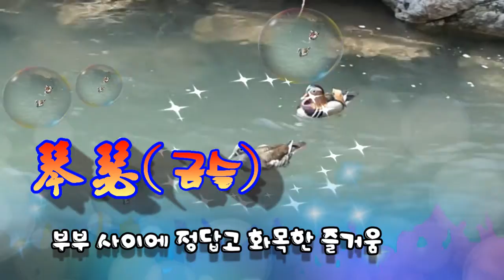170612 화담 pds